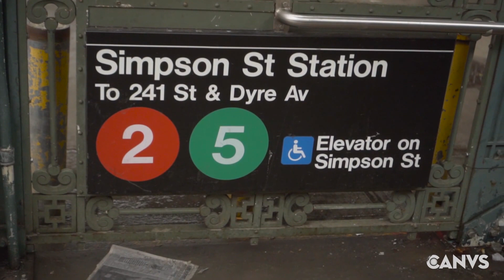Bronx Native with Amaurys Grullon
Amaurys Grullon of the Bronx Native walks us through one of his favorite street art murals in the Bronx by the world famous Tats Cru.